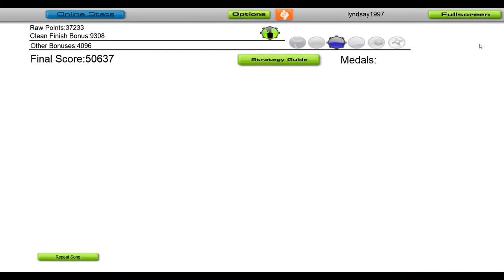Kage - Feel Me [Audiosurf]